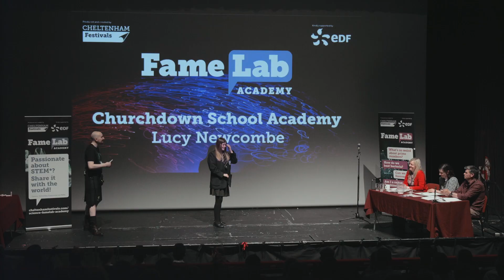FameLab Academy 2022 Finalist: Lucy Newcombe - Theory of the multiverse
FameLab Academy Finalist Lucy Newcombe from Churchdown School Academy talks about Theory of the multiverse.